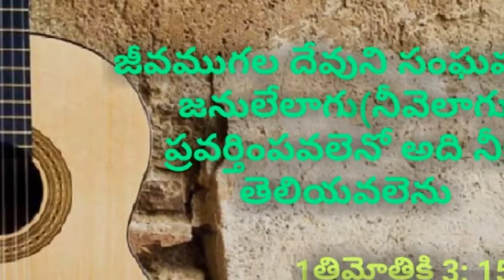(29/02/2020) మనం రీసన్స్ చూపించే వాళ్లుగా కాదు, రిజల్ట్స్ చూపించే వాళ్లుగా ఉండాలి!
దైవజనురాలు: ఝాన్సీ వాణి గారు